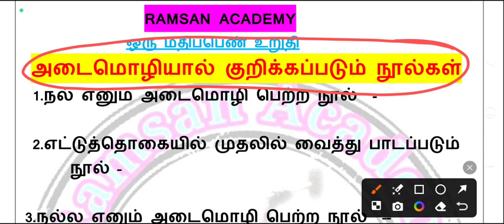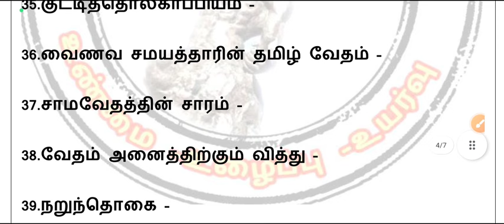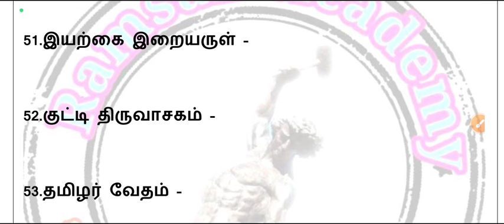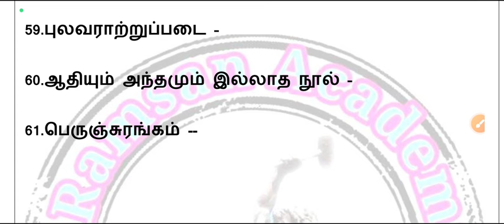அடைமொழியால் குறிக்கப்படும் நூல்கள் |ஒரே வீடியோவில் | 1 மார்க் உறுதி |RAMSAN academy